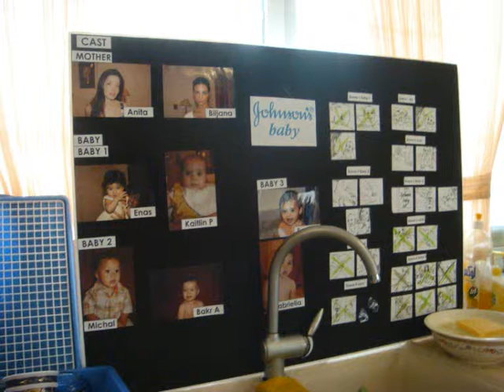Backstage Day 2 - Part 1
Backstage Second Day - Johnson & Johnson Part 1-2